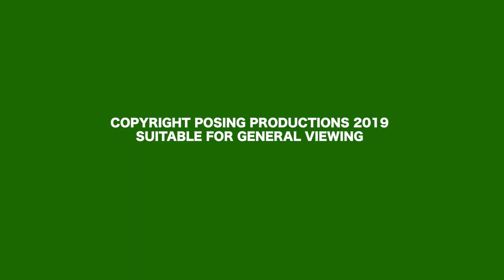Climbing Blind Trailer boreal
"Climbing Blind" with Jesse Dufton will premiere in Sheffield on 24 October as part of the britrockfilmtour2019 🗻 Don't miss it!